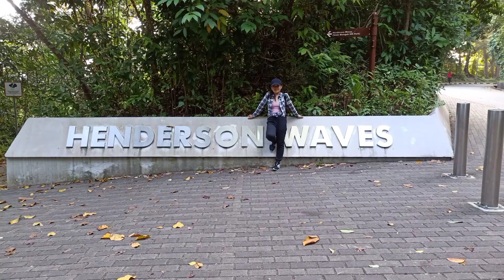Henderson Waves Bridge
Henderson Waves Bridge is the highest pedestrian bridge in Singapore. It connects Telok Blangah Hill Park and Mount Faber Park.